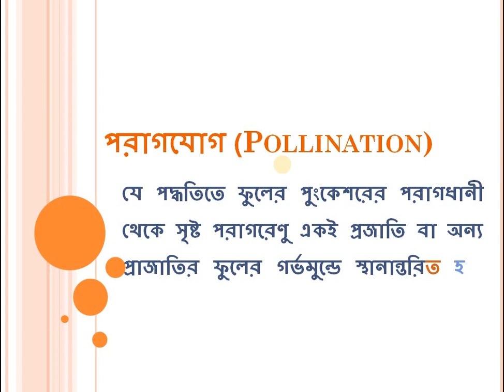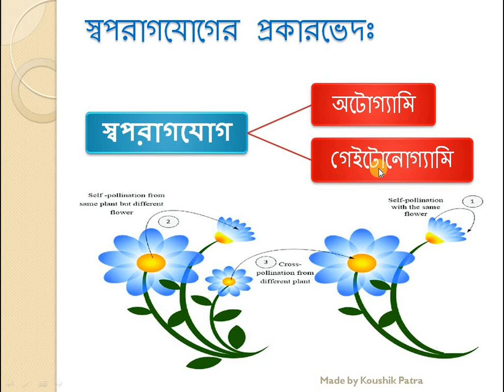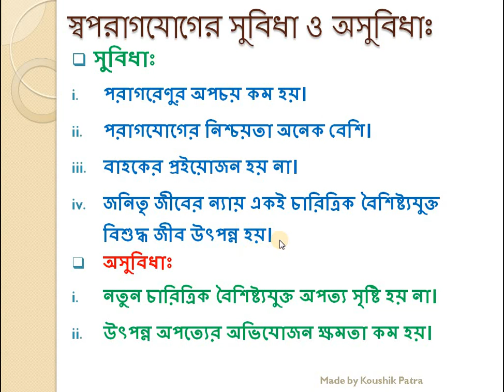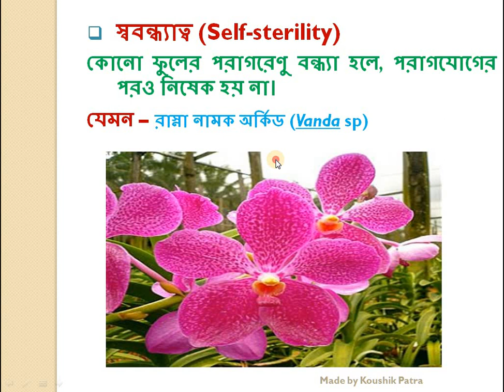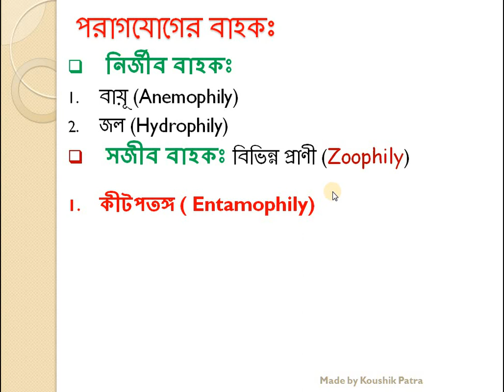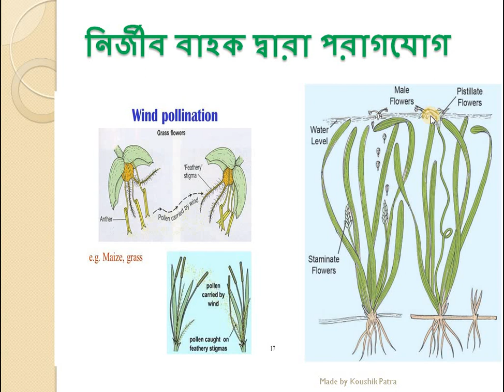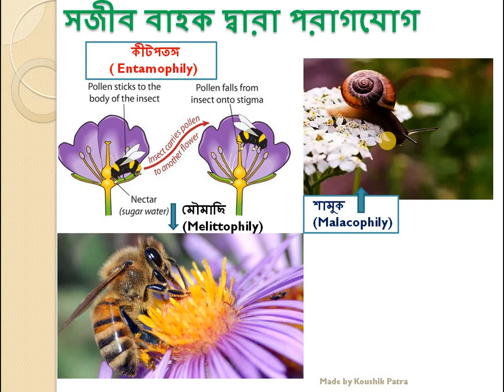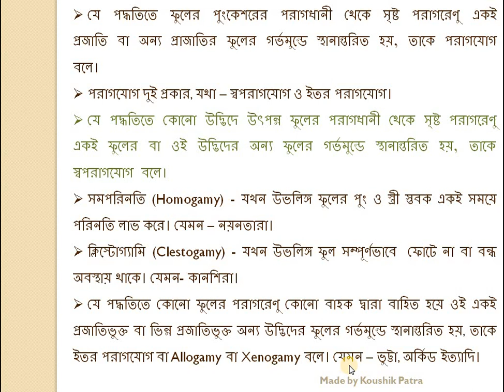Sexual reproduction in Flowering Plants - Pollination (Class XII)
Made by Koushik Patra (M.Sc, B.Ed)